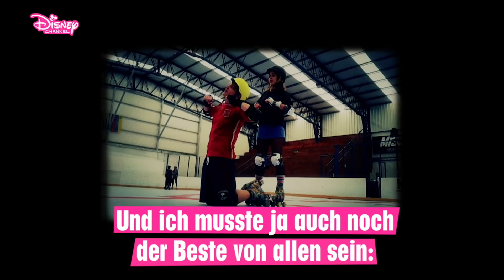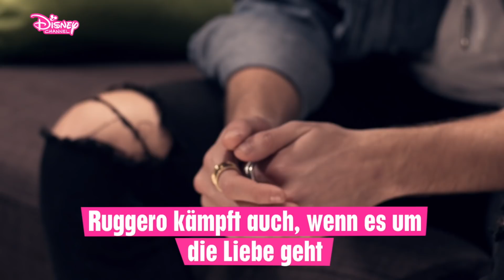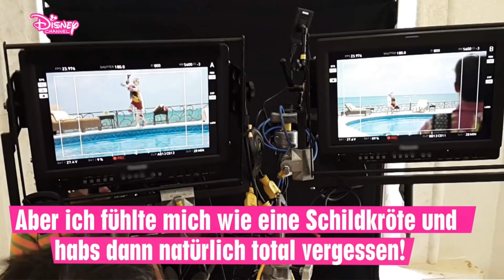Der Weg zum Erfolg: Ruggero Pasquarelli | Soy Luna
Wir haben uns mit Ruggero Pasquarelli zusammengesetzt und mit ihm über seine Rolle als Matteo geredet! Im Video erzählt er, wie er zu der Rolle kam und was Soy Luna für ihn bedeutet.

Über die Serie:
Die 16-jährige Luna (Karol Sevilla) ist wenig begeistert, als ihre Eltern ein unschlagbares Jobangebot bekommen und mit ihr von Mexiko nach Buenos Aires ziehen. Alles soll sich ändern, denn der Teenager darf dank der reichen Arbeitgeber ihrer Eltern auf eine Eliteschule gehen. Luna fällt das neue Leben jedoch sehr schwer, sie vermisst ihre Heimat, ihre Freunde und vor allem ihren besten Freund Simón (Michael Ronda). Doch schon bald entdeckt sie das Jam’n’Roller, einen angesagten Rollerskating-Club, in dem sie nicht nur ihr Talent auf Rollen, sondern auch auf der Bühne bei den Open Music Nights beweisen kann. Als sie dort Matteo (Ruggero Pasquarelli) kennenlernt und auch noch Simón in Buenos Aires auftaucht, wird Lunas neue Welt ganz schön durcheinander gewirbelt. Und das ist noch nicht alles: Luna wurde im Alter von zwei Jahren adoptiert und nach einem Mond-Amulett, welches sie um den Hals trug, benannt. Ihre neue Familie liebt sie über alles und hat auch nie ein Geheimnis um ihre Adoption gemacht. Allerdings wird Luna nach dem Umzug nach Argentinien plötzlich von ihrer Vergangenheit und dem tragischen Tod ihrer leiblichen Eltern eingeholt..